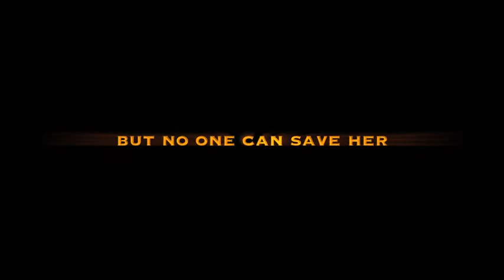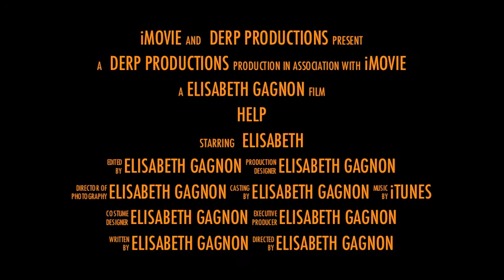Cool but not great Ifun trailer ever DX